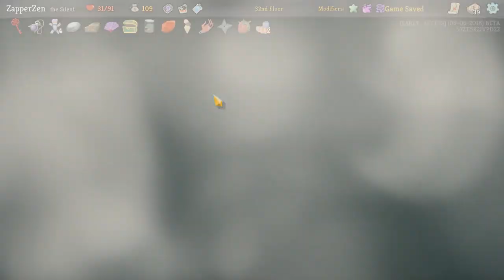Slay the Spire - Ep. 220 [Prepare For Trouble]